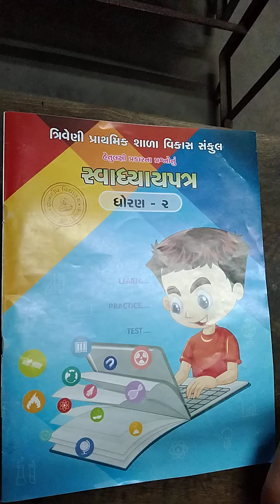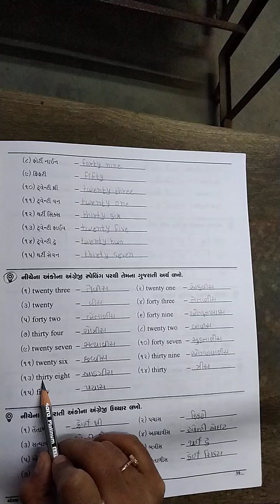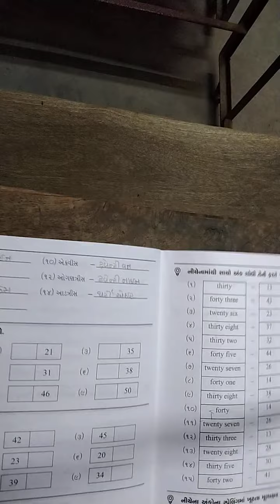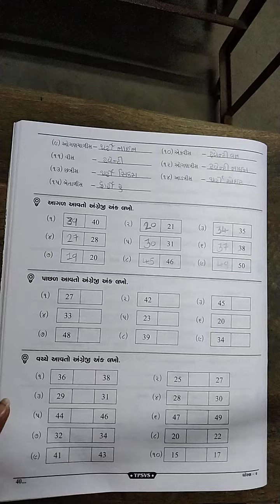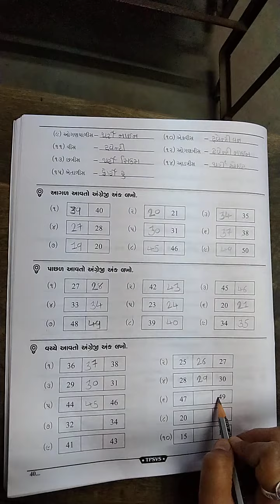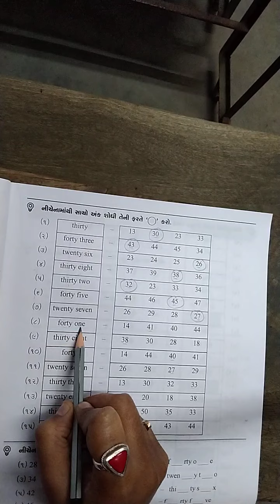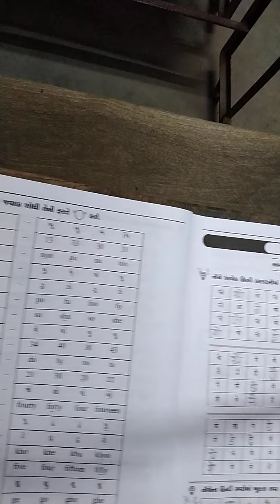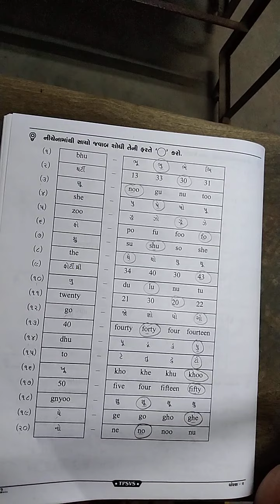STD 2 ENG